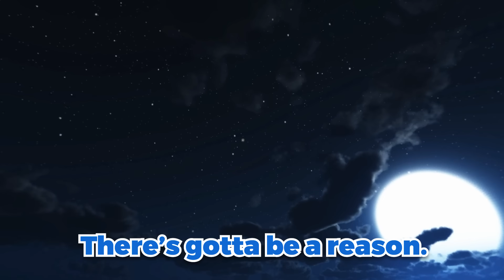Lunar's INTERVENTION?! in VRCHAT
Welcome to Lunar and Earth Show! Lunar and Earth is a spin-off show from the Sun and Moon Channel where you will find new and exciting content featuring your favorite character from Five Nights at Freddy’s and Security Breach!